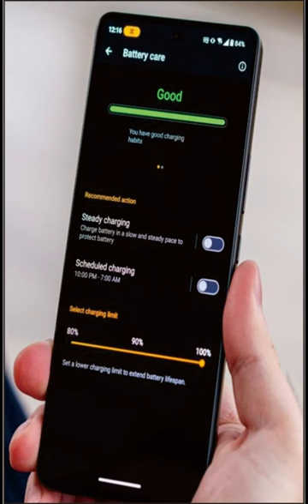asusrogphone8pro 50MP 4320p @mrawichannel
mrawichannel